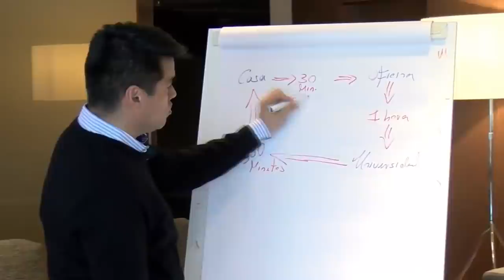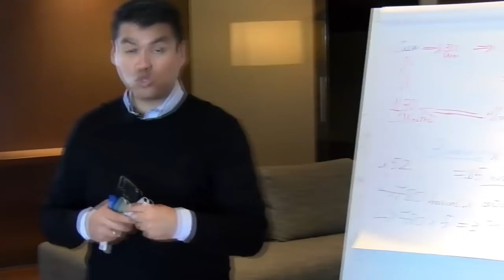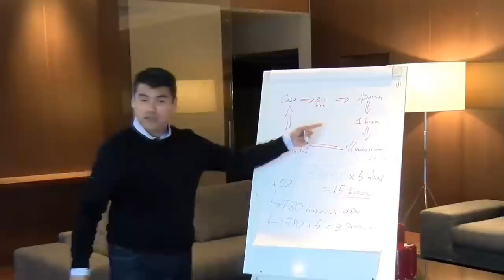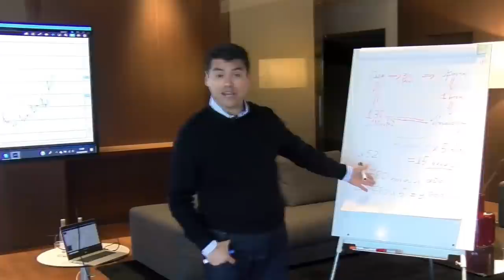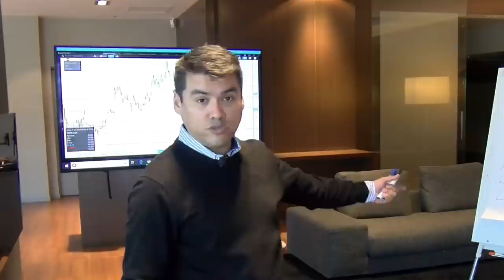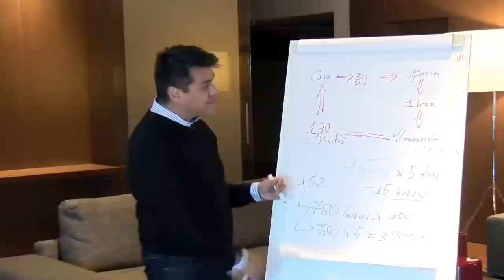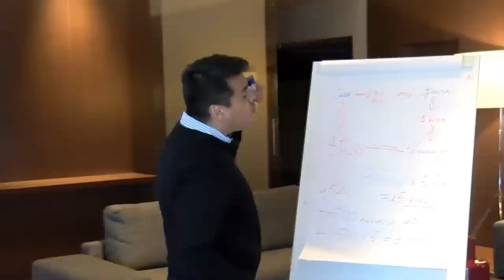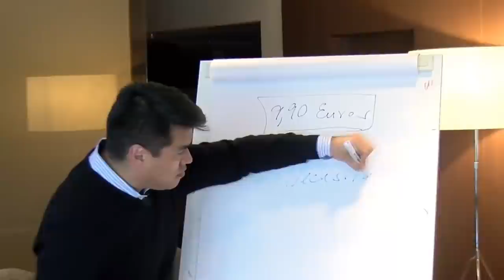PROGRAMACIÓN MENTAL: Audios de RIQUEZA y ABUNDANCIA para Mejorar en Todos los aspectos de Tu VIDA!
▼ABRIR▼ Reprograma TU MENTE para Vivir en ABUNDANCIA!

// CONECTA CONMIGO //

Vídeos imprescindibles